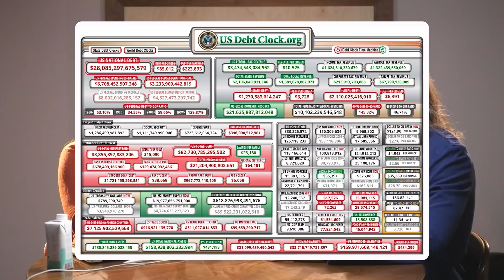Let's talk about debt...$28 TRILLON Dollars Worth / Garrett Gunderson